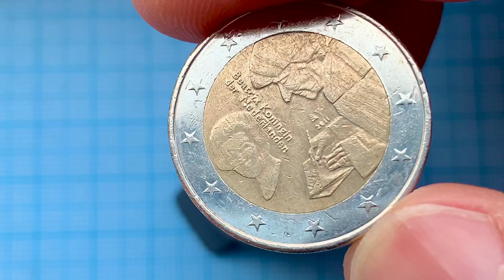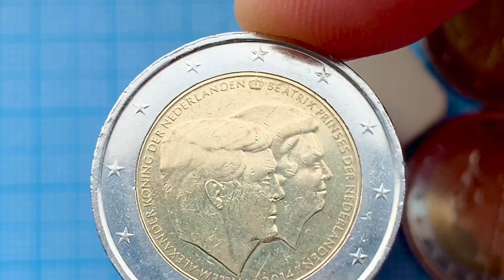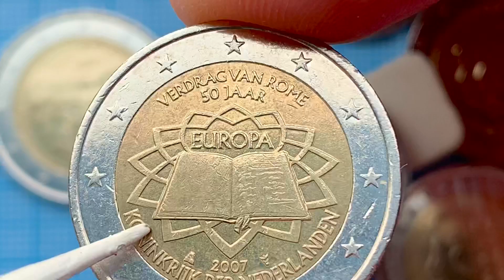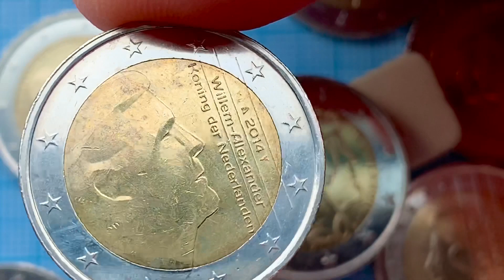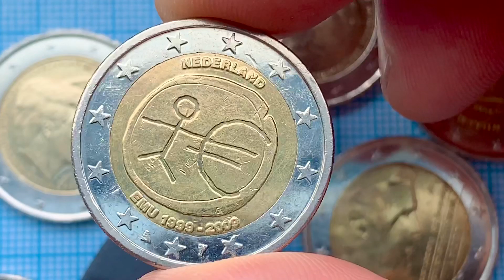Top Nederland 2 euro 2000 2007 2009 2011 2013 2014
8 euro coins Video 4K, channel - 555EURO